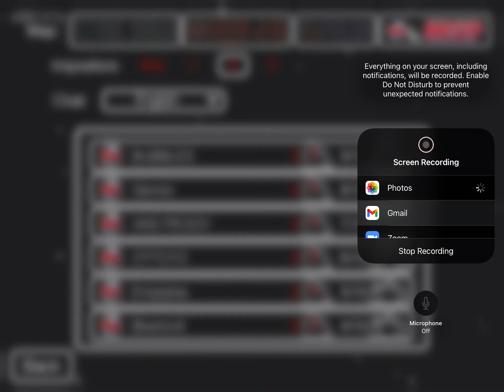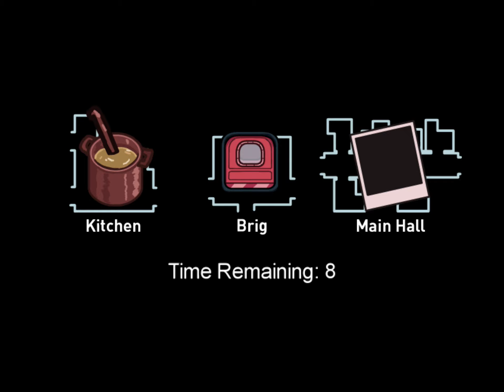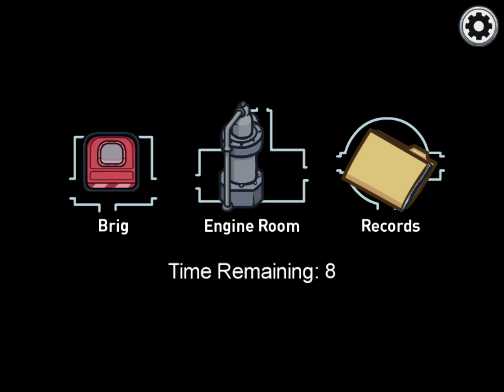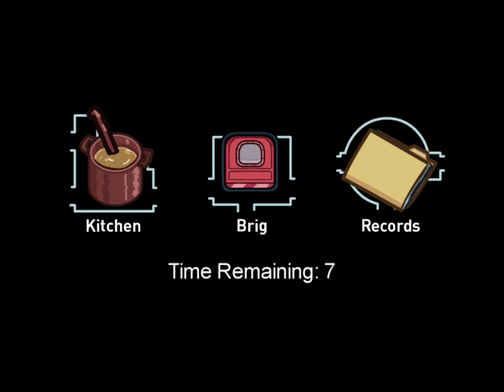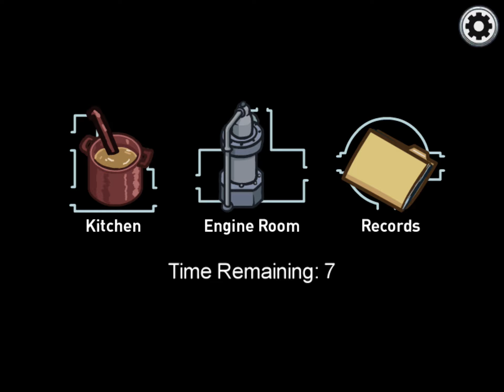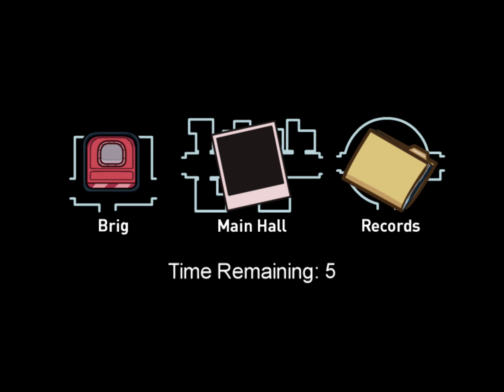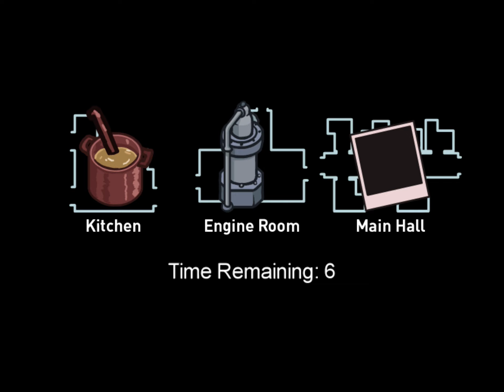NEW AIRSHIP MAP WITH KINGA BUT I CANT TYPE? 😢